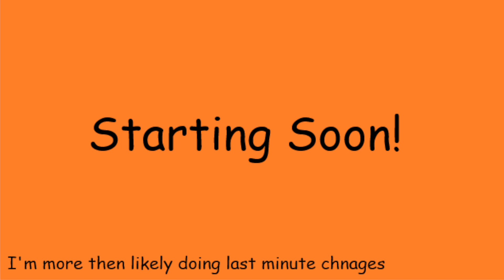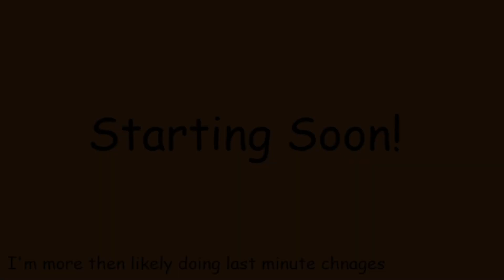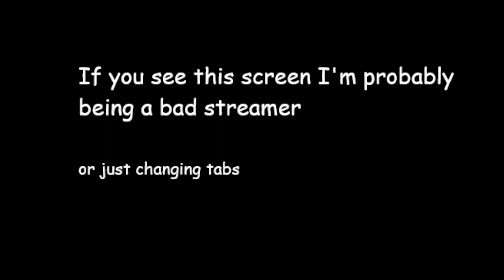Kitty’s LAST DAY On Winter Seasons SMP!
Original Stream Title: My Final Day On Seasons SMP (Winter)